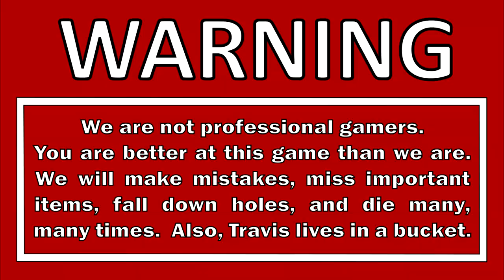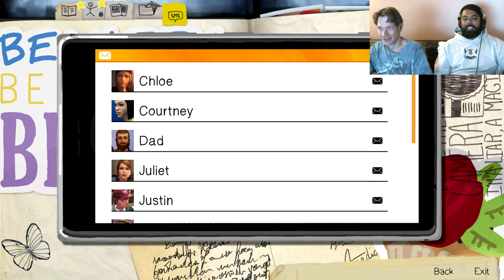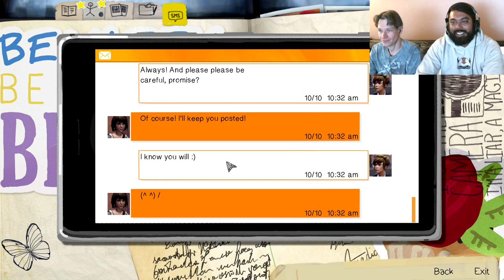Let's Play Life Is Strange Remastered Blind - Part 37 - Frogin It Back In Blackwell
Max spends some time talking with some of the more eccentric Blackwell crew.  And some of the Blackwell wildlife while she's at it.  Ribbit.

DESCRIPTION
Life Is Strange is an episodic adventure game developed by Dontnod Entertainment and published by Square Enix.  The first installment of the Life Is Strange series, the game was released in five episodes.

Life Is Strange is a graphic adventure played from a third-person view.  The player takes control of Max Caulfield, whose time rewinding ability allows the player to redo almost any action that has been taken.  The player can examine and interact with objects, which enables puzzle solving in the form of fetch quests and making changes to the environment.  Items that are collected before time traveling are kept in the inventory after the fact.

The player can explore various locations in the fictional setting of Arcadia Bay and communicate with non-playable characters.  Dialogue exchanges can be rewound while branching options are used for conversation.  Once an event is reset, the details provided earlier are available for use in the future.  In some instances, choices in dialogue alter and affect the story through short or long-term consequences.  For each one of the choices, something good in the short term could turn out worse later.

Life Is Strange (abbreviated LIS) is a series of primarily episodic graphic adventure games published by Square Enix's European subsidiary. Created by Dontnod Entertainment, the series debuted with the eponymous first installment, which released in five episodes throughout 2015. It was followed by prequel, Life Is Strange: Before the Storm, which was developed by Deck Nine and released in three episodes throughout 2017, with a downloadable content (DLC) bonus episode released in early 2018. The Life Is Strange games are graphic adventures played from a third-person view. The player can examine and interact with objects, which enables puzzle solving in the form of fetch quests and making changes to the environment. The player can explore locations and communicate with non-playable characters. Just like in the first game, throughout the Life is Strange series dialogue exchanges feature branching options in conversation. In some instances, choices in dialogue will alter and affect the story through short- or long-term consequences. For each one of the choices, something good in the short term could turn out worse later.

GAME INFO
Name: Life Is Strange
Developer: Dontnod Entertainment, Deck Nine
Publisher: Square Enix
Genre: Graphic adventure
Release Date: 30 January 2015

VIDEO INFO
Knight and Day
Let's Play
Life Is Strange Remastered
Gameplay Walkthrough
Blind Playthrough

The Elevator Bosanova